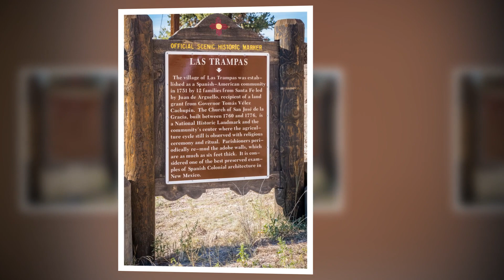New Mexico ~ Sites and Sights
A potpourri of images taken in New Mexico; from the old and from the new. These include petroglyphs in Mesa Prieta, Santa Fe, Las Trampas, Santuario de Chimayo.